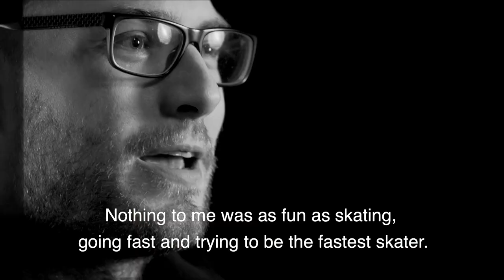In the spotlight: Laurent Dubreuil (CAN)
To license ISU footage for more information.